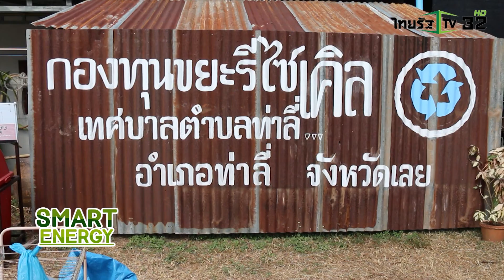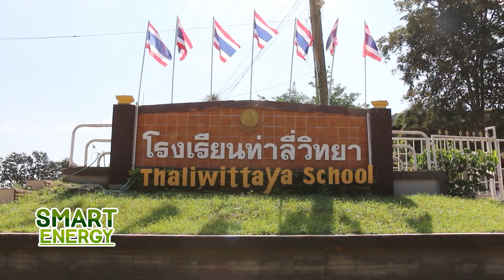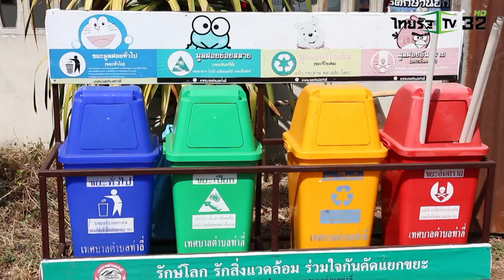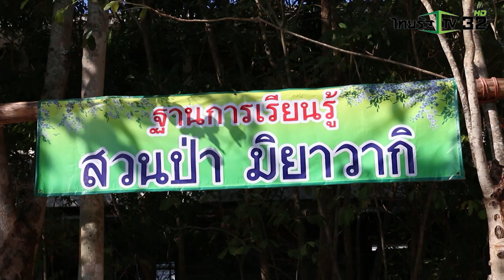SMART ENERGY ตอน จังหวัดสะอาด เลย